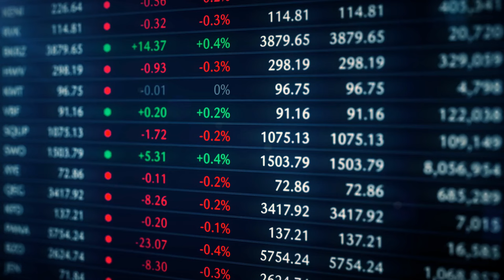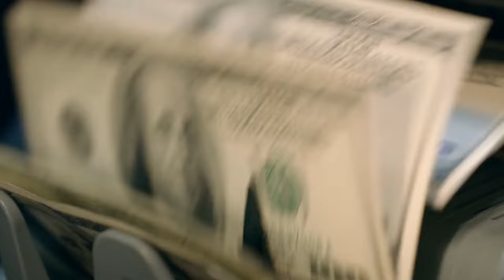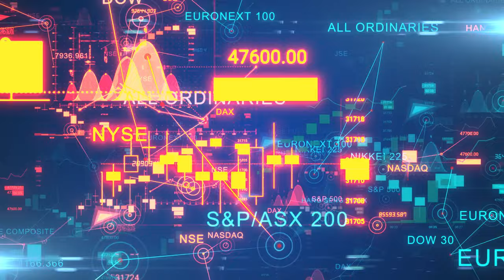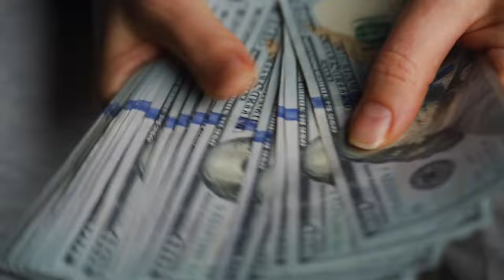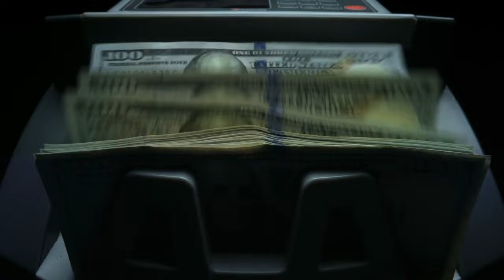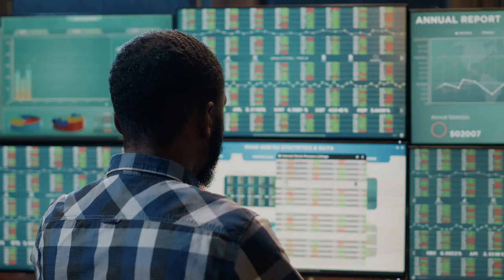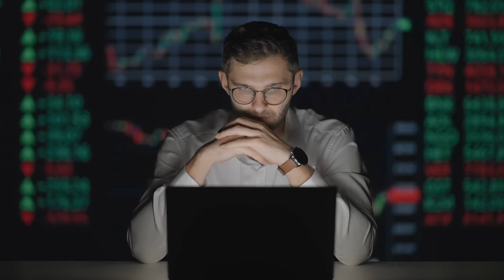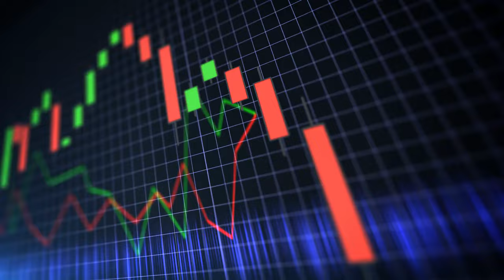AMC STOCK UPDATE: AMC CHECKMATES SHORTS WITH DIVIDEND!